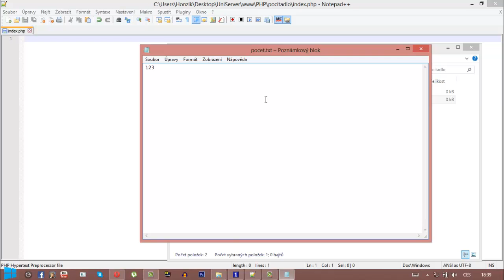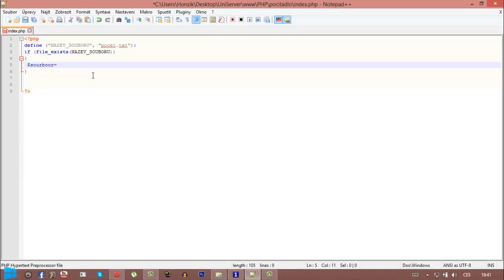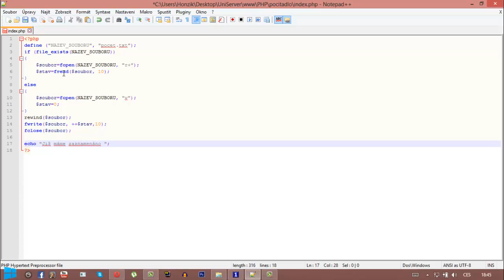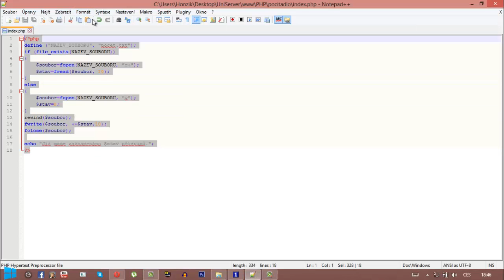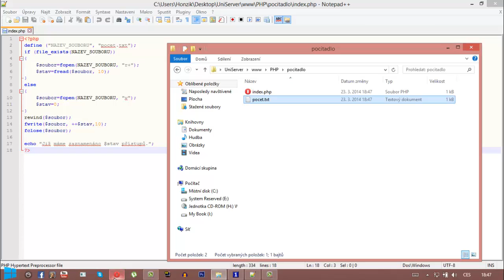PHP počítadlo přístupů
V dnešním tutorálku si ukážeme jak se dělá počítadlo přístupů přes soubor v PHP. Vše má jen malou mušku a to takovou, že počítá každý refresh stránky.